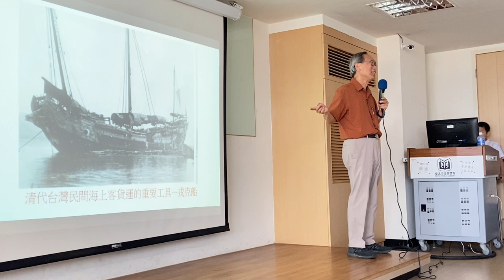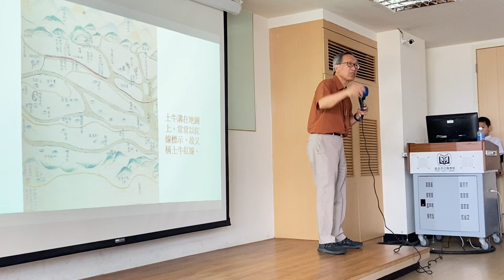李筱峰談戎克船